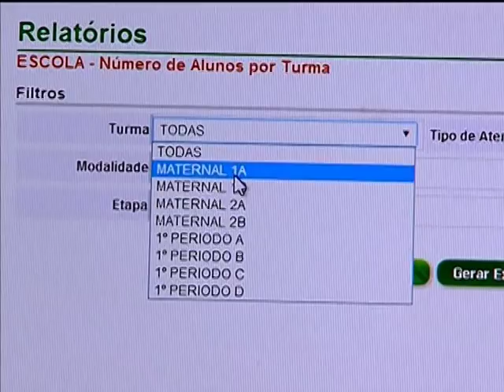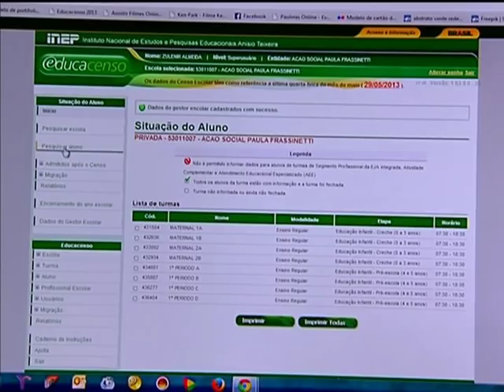Escolas de educação básica devem informar dados escolares até 20 de março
NBR NOTÍCIAS - 19.02.14: Escolas de educação básica de todo o país devem informar, até 20 de março, a situação dos estudantes matriculados ao final do ano letivo de 2013. A coleta de dados faz parte da segunda etapa do Censo Escolar. São informações como aprovação, reprovação e abandono escolar. Além das escolas da educação básica, as instituições de educação superior federais também devem encaminhar as informações, até 18 de março, para o Censo da Educação. As informações devem ser enviadas pelo portal do Inep